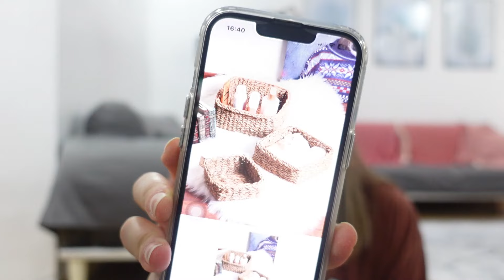BÜYÜK TRENDYOL ALIŞVERİŞİ || HAYAL KIRIKLIĞINA UĞRADIM...NELER ALDIM?ALIŞVERİŞ VLOG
Selamlarr yeni videoma hoşgeldiniz :)

Günlük hayatımdan kesitlerle sizlerleyim,gezi vlogları,yemek menüleri,mutfak vlogları,temizlik ve düzen içerisinde geçen günlük ve rutin yaşantımı sizlerle paylaşıyorum :) Beğendiyseniz kanalıma abone olup ve zilide açmayı lütfen unutmayalım :) Umarım severek ve beğenerek izlersiniz :)